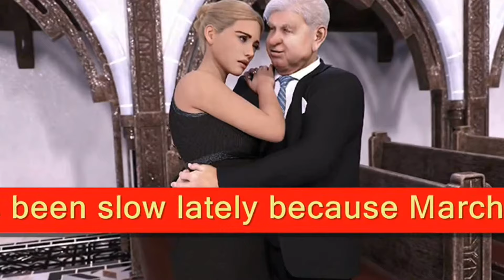A Perfect Marriage and A Wife in Venice-New posts! 26.03.2024.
"A Perfect Marriage" and "A Wife in Venice"-New posts. Hello friends! We try to promptly introduce you to the latest news about games featuring beautiful female characters...